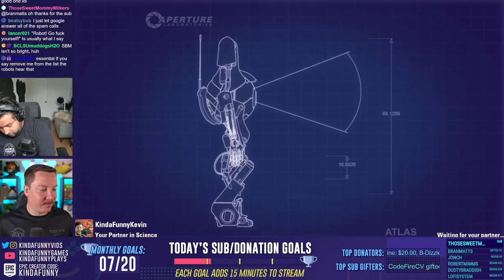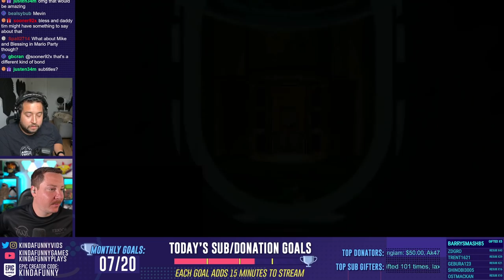Mike and Kevin Bond Over Portal 2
It's a Mike and Kevin day so that means its going to be a fun one with laughter and puzzle-solving as they play Portal 2 Co-op.